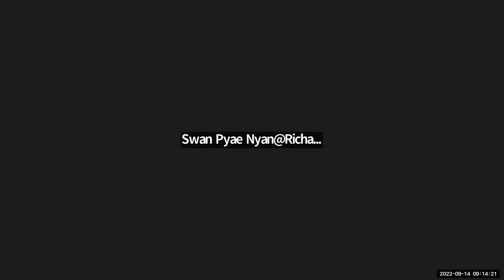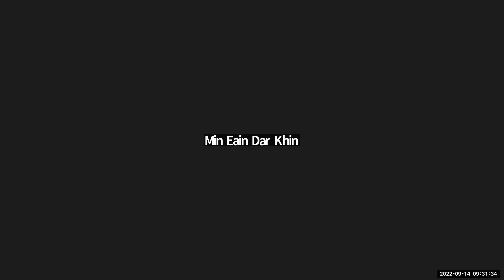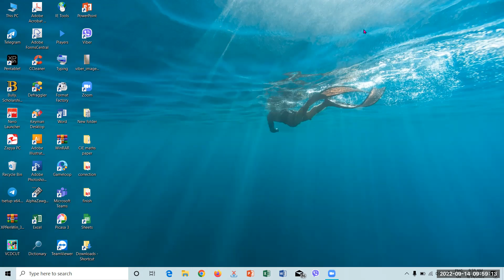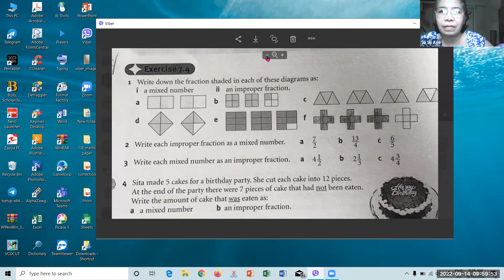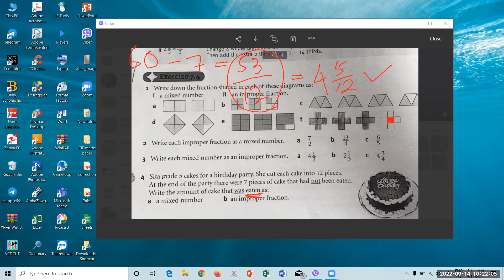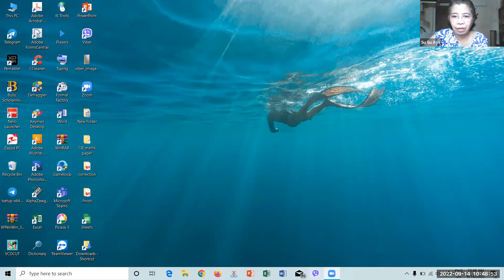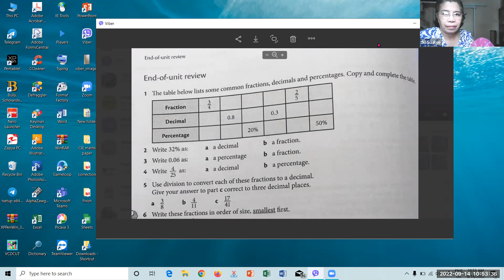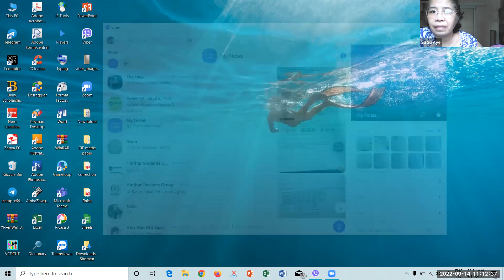Maths Tr Aye Aye Myat PreiG D2 14 Sep 2022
Subject - Maths